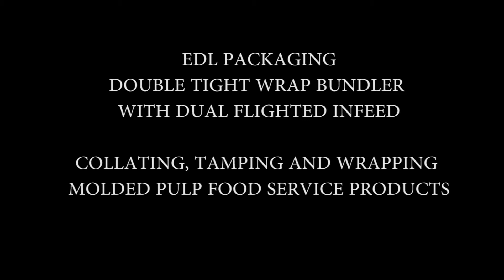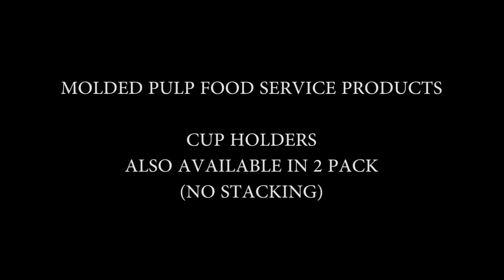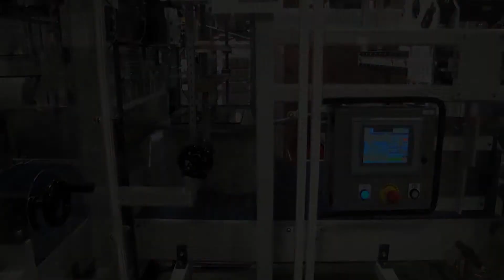Double Tight Wrap Dual Flighted Infeed, Tamp, Stacker Wrapping Cup Holders and SLT's (SV356)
EDL Packaging Engineers designs and manufacturers secondary to end-of-line packaging solutions, including bundling and tray forming for a variety of products, sizes and package types.  Our equipment design begins with proven integrated technology, and can accommodate film width's ranging from 16" to 144" for standard shrink bundling applications.

See more videos and learn more about EDL Packaging Engineers